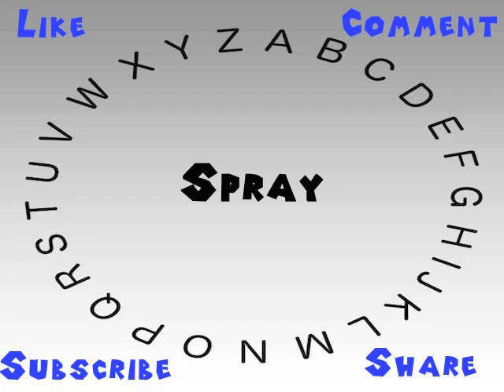How to Say or Pronounce Spray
This video shows you how to say or pronounce Spray.

How accurate does it say Spray? How would you say Spray?